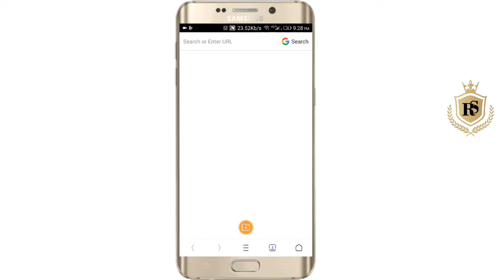HOW TO HACK CLASH OF CLAN (COC) UNLIMITED COINS AND EVERYTHING